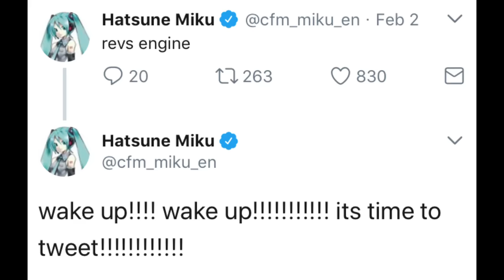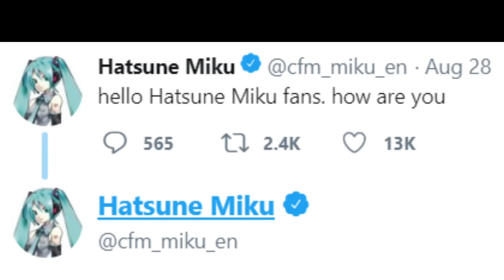miku reads her tweets again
this is the tweet time this year